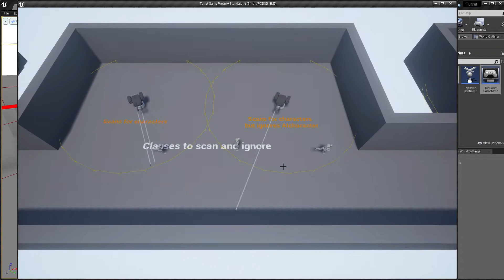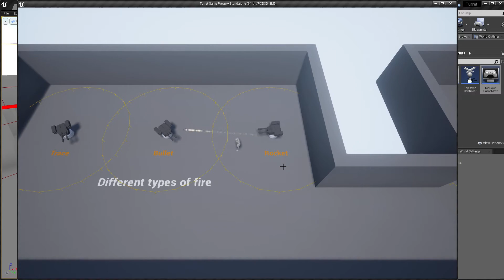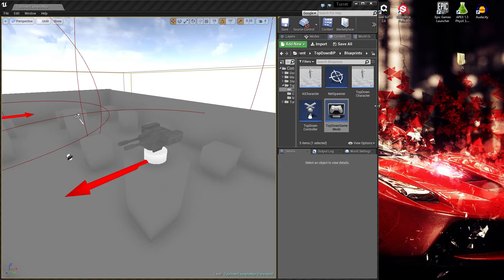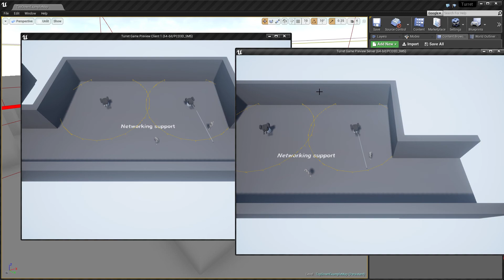Automative turrets (early demo)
An early demo of my automative turrets, that i'm gonna sell on Market.